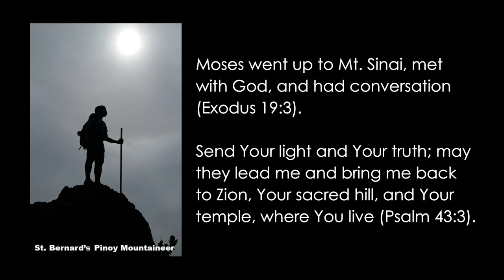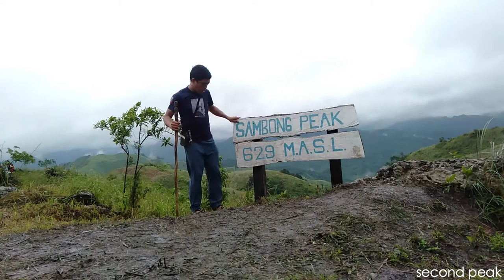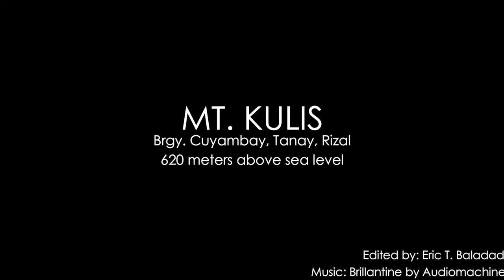Mt. Kulis plus SBPM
St. Bernard's Pinoy Mountaineer presents Mt. Kulis plus at Tanay, Rizal (3 peaks in one). This video was taken on August 10-11, 2019. Yes, this is a very late upload (my apology). This time, this mountain has additional activities like spider-web, heart-peak, hanging bridge and falls. But then, August is the best month to visit there, because of the presence of sea of clouds, mostly at Noah's Arc, but expect rainy season and muddy trail.
I took ride on motorcycle alone, and hike on this mountain.
Enjoy this vlog with background music of Brillantine by Audiomachine.